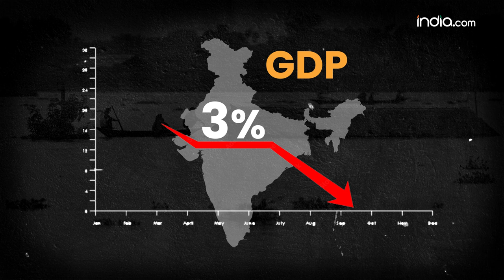Explainer: Why India gets Flooded Every Year? भारत में हर साल बाढ़ क्यों आती है?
Flood In India: भारत के करीब 12.5% हिस्से में हर साल बाढ़ आती है. दुनियाभर में बाढ़ के कारण होने वाली मौतों का 20% अकेले भारत में होती है. भारत में 1980 से 2017 के बीच 278 बार बाढ़ आई है, जिसमें 750 मिलियन लोग प्रभावित हुई हैं. उत्तर प्रदेश, असम, बिहार, पश्चिम बंगाल, ओडिशा, केरल और आंध्र प्रदेश में हर साल बाढ़ आती है. हजारों लाखों लोग हर साल इससे प्रभावित होती है. इंडिया.डॉट कॉम के इस एक्सप्लेनर में हम आपको भारत में हर साल आने वाली बाढ़ का कारण बताएंगे. साथ ही ये भी जानने की कोशिश करेंगे इससे देश को कितना नुकसान होता है और सरकार बाढ़ रोकने के लिए क्या उपाय करती है?

Flood News Update: About 12.5% of India experiences floods every year. India alone accounts for 20% of the deaths due to floods worldwide. India has experienced 278 floods between 1980 and 2017, affecting 750 million people. Floods occur every year in Uttar Pradesh, Assam, Bihar, West Bengal, Odisha, Kerala and Andhra Pradesh. Thousands of people are affected by it every year. In this explainer of India.com, we will tell you the reason for the floods that occur every year in India. Along with this, we will also try to know how much damage is caused to the country by this and what measures are taken by the government to stop the flood?